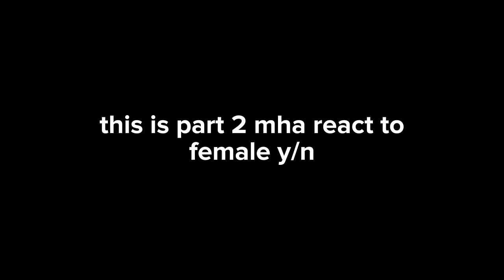mha react to female y/n part 2